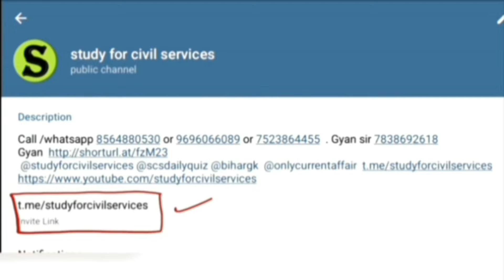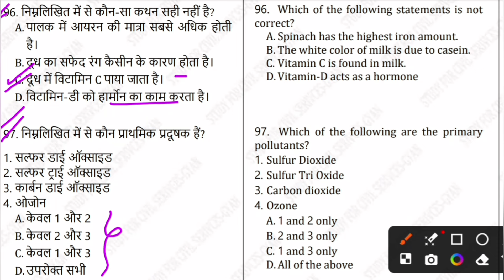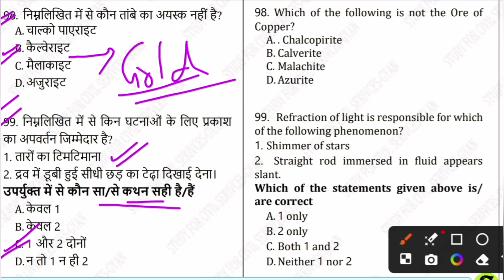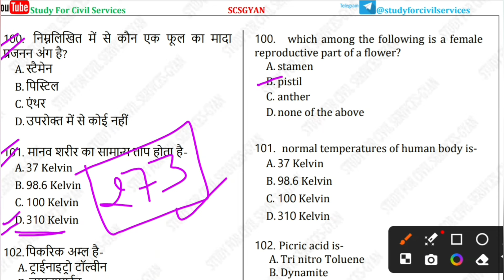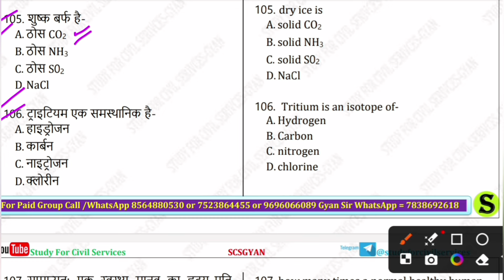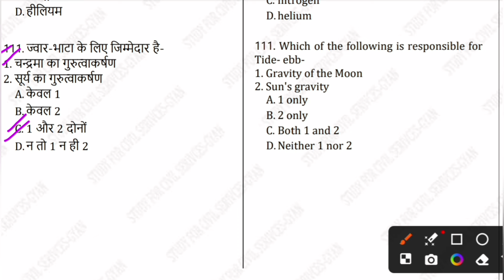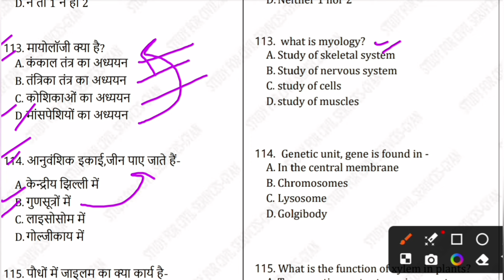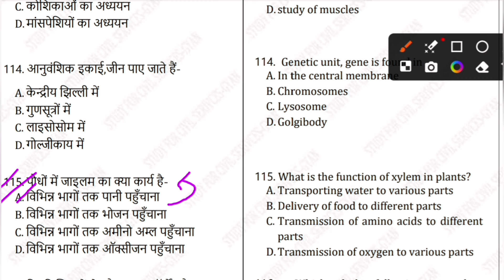RO aro 2023 re-exam and UPPCS 2024 most important question paper | SCIENCE Test series set- 6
SCIENCE subject or section for Ro aro re-exam and uppcs 2024 mcqs  paper questions and answers detailed analysis by study for civil services

0:00 intro
0:20 ro aro previous year questions
0:30 ro aro previous year question paper
0:40 ro/aro previous year papers
1:00 ro aro ka previous year paper in hindi
1:10  last 10 years question papers  preliminary question paper pdf
1:20 ro aro prelims previous year paper
1:30 ro aro previous year question paper analysis
1:40 ro/aro previous year paper in hindi
1:50 ro aro previous year question book